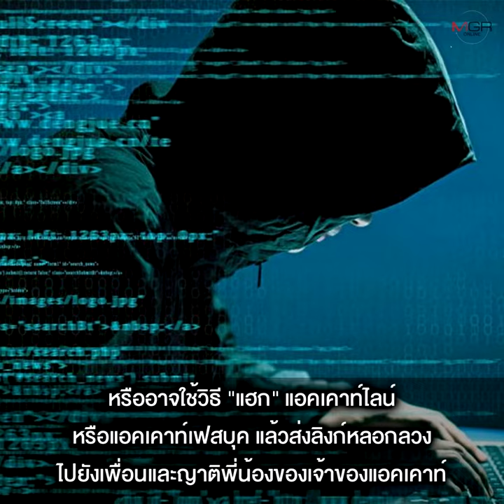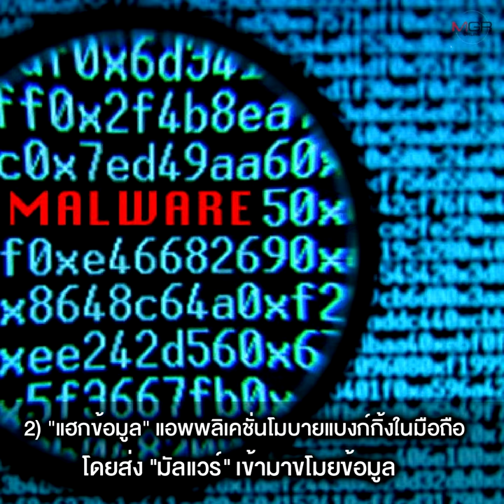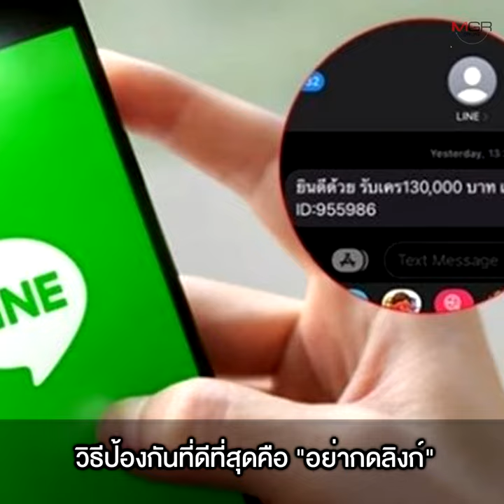แฉ! มุกใหม่แก๊งออนไลน์ดูดเงินในบัญชีเหยื่อ ‘ตำรวจ-ผู้เชี่ยวชาญ’ แนะวิธีป้องกันก่อนหมดตัว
22/09/2022 แฉ! มุกใหม่แก๊งออนไลน์ดูดเงินในบัญชีเหยื่อ ‘ตำรวจ-ผู้เชี่ยวชาญ’ แนะวิธีป้องกันก่อนหมดตัว
“อ.ฝน ไซเบอร์” ชี้กลไก “ลิงก์ดูดเงิน” ทำได้ 2 วิธี คือ หลอกเอาข้อมูลพาสเวิร์ด และส่งมัลแวร์แฮกข้อมูล เผยมิจฉาชีพเริ่มเปลี่ยนเป็นส่งคิวอาร์โค้ดแทนการส่งลิงก์ พร้อมทั้งแสดงโลโก้หน่วยราชการเพื่อสร้างความเชื่อถือ อีกทั้งแฮกไลน์ของคนรู้จักเพื่อใช้ส่งข้อความหลอกลวงเหยื่อ ด้าน “ผู้การไซเบอร์” เชื่อเหยื่อต้องเผลอบอกรหัสบัญชีธนาคาร แนะวิธีป้องกันที่ดีที่สุดคือ “ห้ามกดลิงก์” ระวังการโพสต์ข้อมูลลงโซเชียล ระบุสั่งของออนไลน์คือช่องทางให้มิจฉาชีพเข้าถึงข้อมูลส่วนตัว